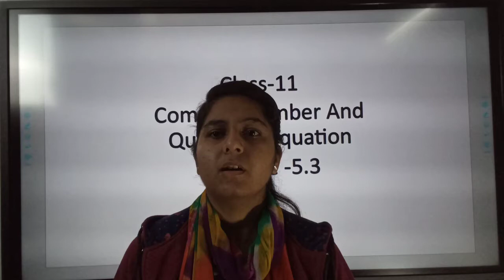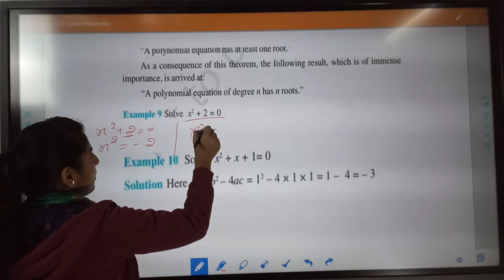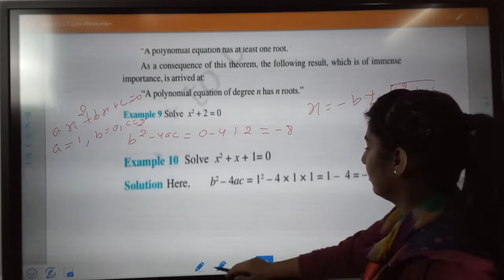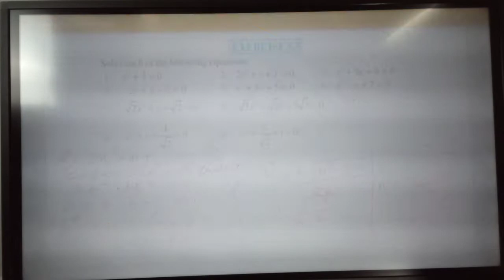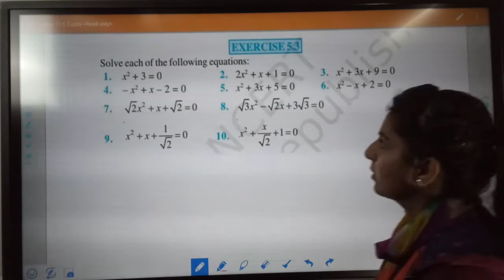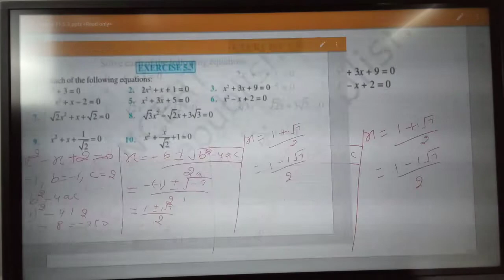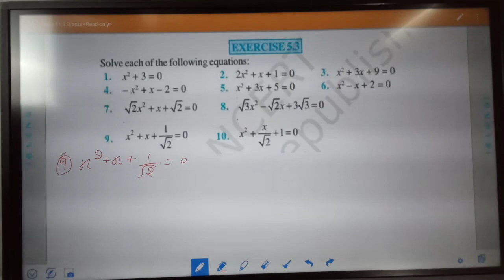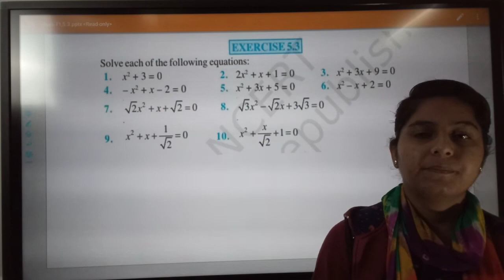Complex Number and Quadratic Equation | Mathematics | class 11 | chapter 5 | exercise 5.3